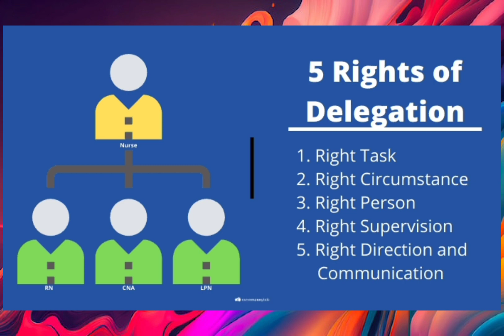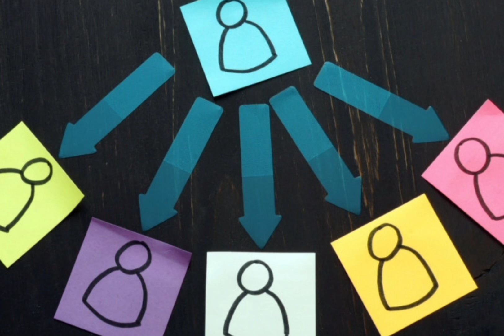හෙද EB Gr-1 වගකීමක් සහිත කාර්යය පැවරීම .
@Nurse stranger🙂 youtube channel